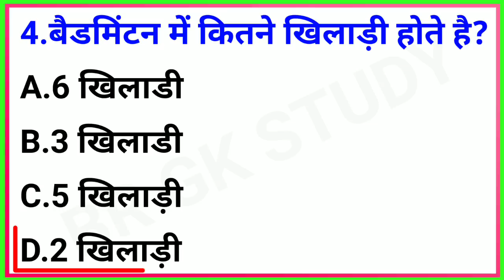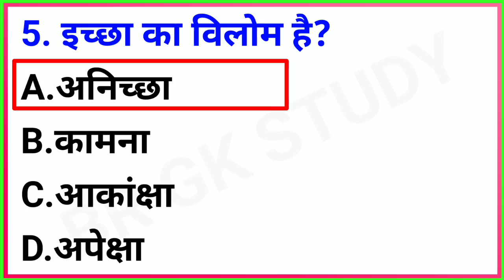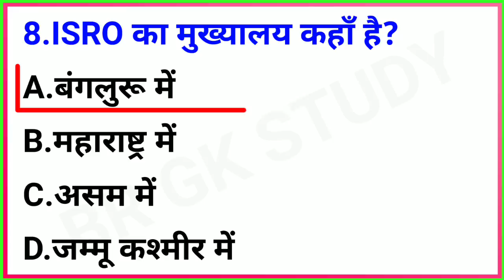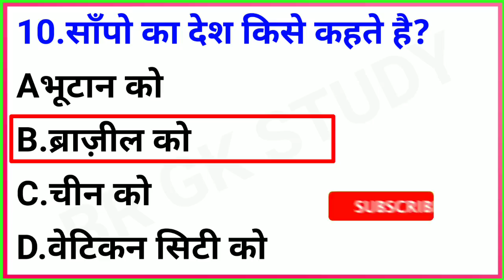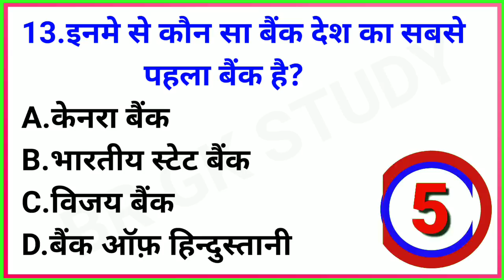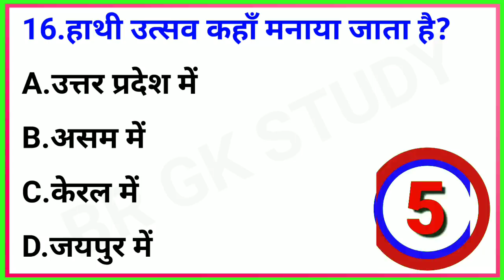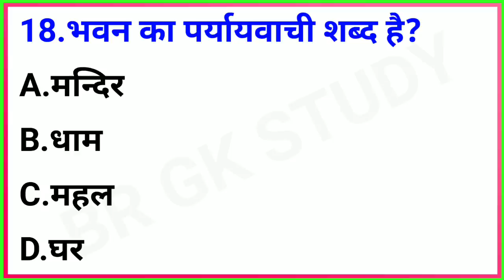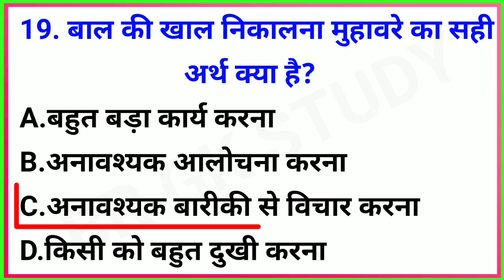General Knowledge Most Important Question || GK Question || GK Quiz || BR GK STUDY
Friends, in this video of today, we have brought 10 such questions of general knowledge that have been asked repeatedly in many types of government job exams in the past years and in future also these questions are very likely. This question is very important from the point of view of general knowledge competition examination, this question will prove very useful for the students preparing for the government job.